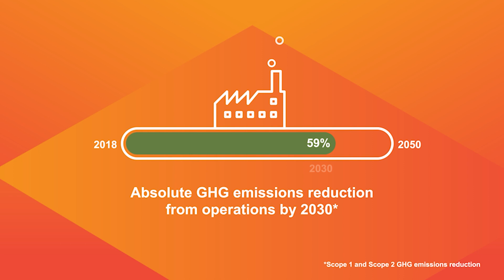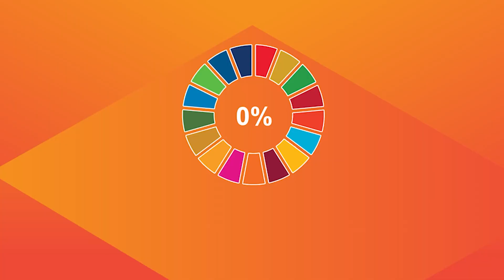Creating a Better World Through the Power of Our Chemistry | The Chemours Company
We're a science-based company, and that starts with responsible manufacturing of our sustainable solutions. Hear more from Dr. Amber Wellman, Chief Sustainability Officer, about how we're applying investment, creativity, and energy to achieve our bold sustainability goals